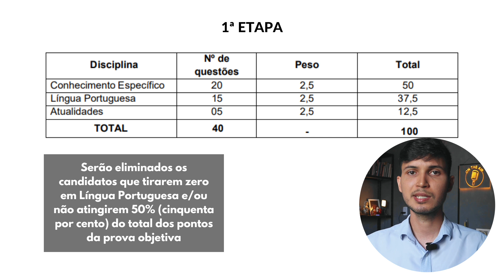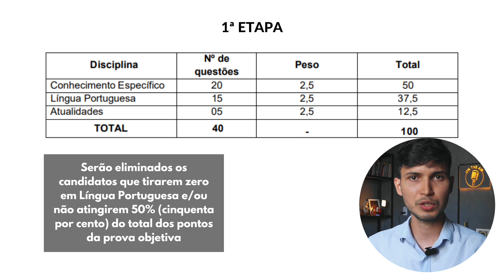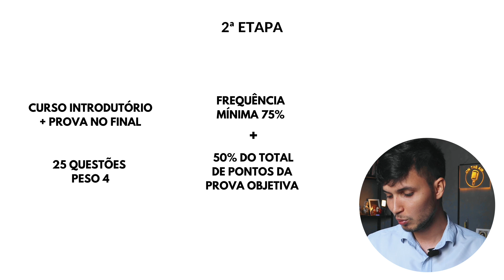SAIU! CONCURSO PARA ACS E ACE BELÉM | Análise Completa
Neste vídeo, irei comentar a reabertura do concurso da prefeitura de Belém para preenchimento de mais de 1000 vagas para os cargos de Agente Comunitário de Saúde (ACS) e Agente de Combate às Endemias (ACE) organizado pela banca FADESP.

ESTUDE COMIGO

SOBRE MEU CANAL:
Compartilho experiências e ajudo pessoas a alcançarem sua vaga no concurso de ACS e ACE. Encontrei um caminho que me rendeu o 3º lugar no concurso de agente de saúde em menos de um mês de estudos e quero compartilhá-lo. Aqui você vai encontrar aulas, questões e dicas, sempre focando nas provas de ACS e ACE.

Se eu consegui, você também consegue!

Bora conquistar essa vaga?